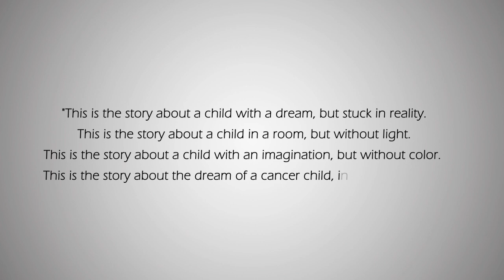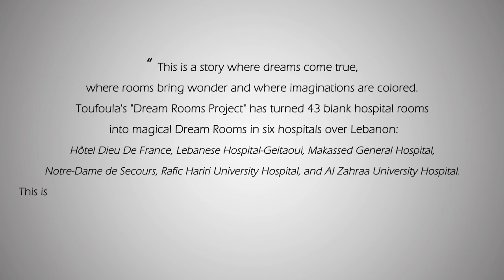44th New Dream Room Wall Illustration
WONDERING how a wall is illustrated in a DREAM ROOM? Take a minute to WATCH a glimpse of how our 44th Dream Room was CREATED!

Video: Fun Fanatics, Walid Khoury